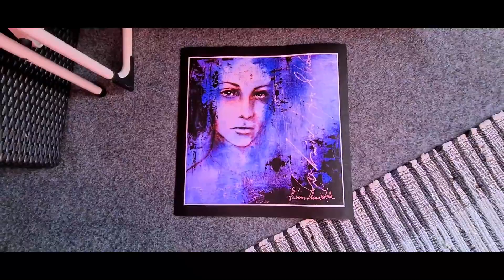Art print face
Konst-tryck på en av mina tavlor.